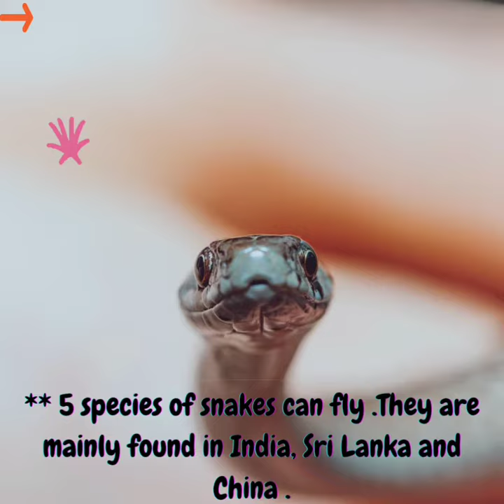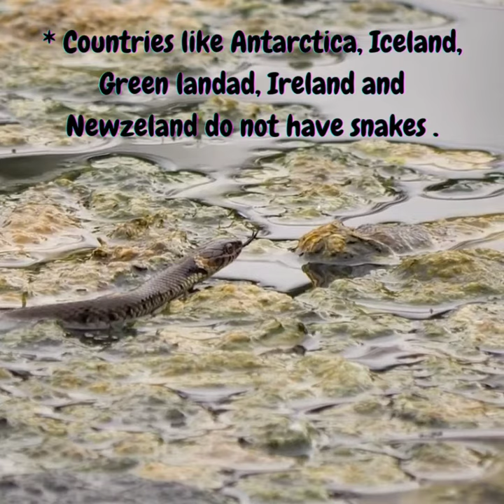Facts about Snakes _( Full episode )